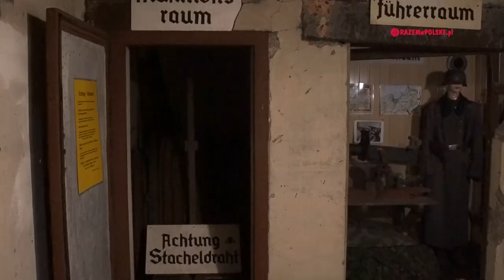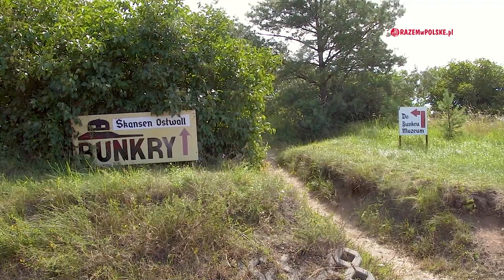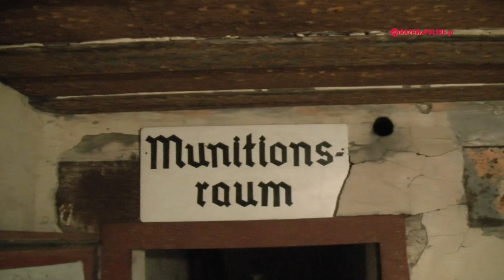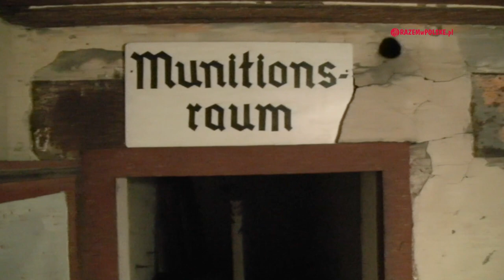MOSTY W STAŃCZYKACH, BUNKRY BAKAŁARZEWO, PAŁAC PACA. SUWALSZCZYZNA. CO WARTO ZOBACZYĆ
2:23 MOSTY W STAŃCZYKACH
5:35 SKANSEN FORTYFIKACJI PRUS WSCHODNICH
10:02 RUINY PAŁACU GEN. LUDWIKA MICHAŁA PACA
Większości turystów Suwalszczyzna kojarzy się z jeziorami, żaglami⛵️ i beztroskim wypoczynkiem. Znajdują się tu jednak także ciekawe budowle🏢, które przyciągają swoją historią. Pokażemy wam stworzoną przez włoskich architektów, propagandową konstrukcję pruską, którą wykorzystywano do budowy kwatery Hitlera w Wilczym Szańcu. Odwiedzimy przytulne wnętrze niemieckiego bunkra Mazurskiej Pozycji Granicznej oraz sprawdzimy, co pozostało po pałacu jednego z najbogatszych Polaków XIX wieku, pierwowzoru Hrabiego z Pana Tadeusza.